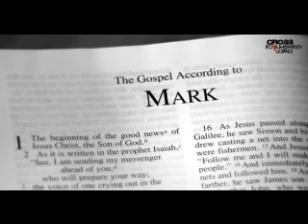Gospel of Mark (Hindi) - The Holy Bible | मरकुस का सुसमाचार | Dramatized Audio | हिन्दी बाइबिल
Gospel of Mark (Hindi) - The Holy Bible | मरकुस का सुसमाचार | Dramatized Audio | हिन्दी बाइबल

Audio drama of The Holy Bible, in Hindi language (audiobook)

Good News Publishers and Crossway Bibles